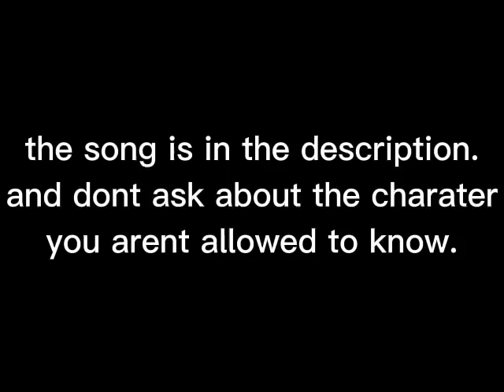speed paint | Concept art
Brutus by buttress

peepee pooopooo